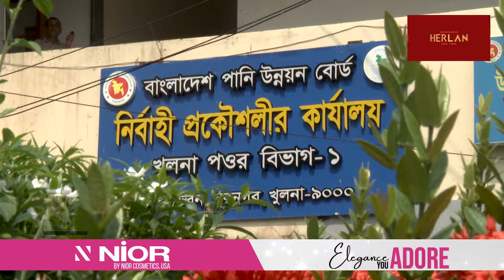কমেছে নদীর পানিধারণ ক্ষমতা, অল্পতেই বন্যা | Khulna Rivers | Waterlog | Flood | Ekhon TV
Our Office Address:
EKHON TV
City Park Lane
19, Hatkhola Road, Wari
Dhaka-1203
Bangladesh